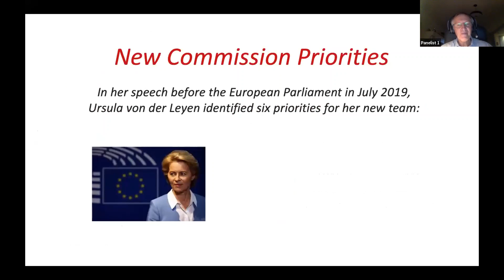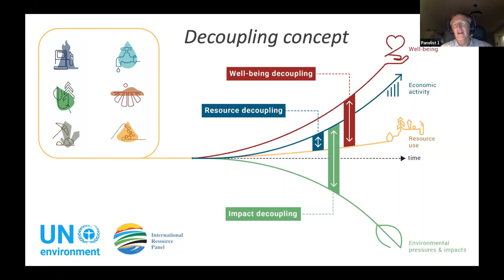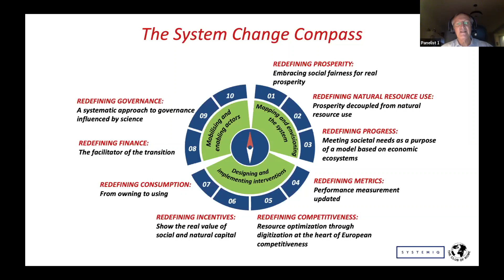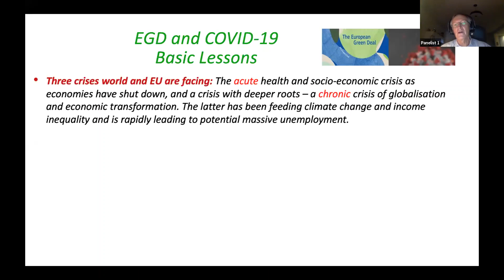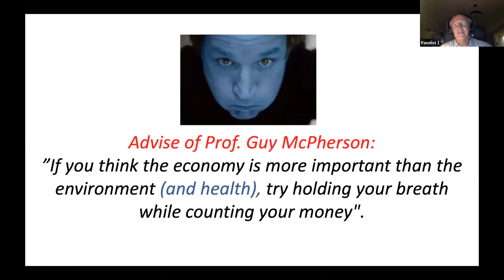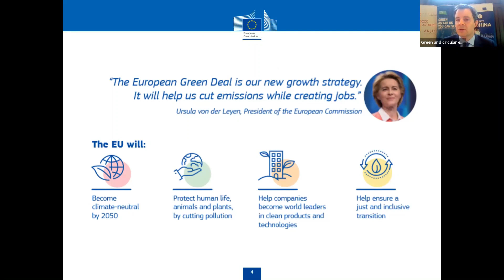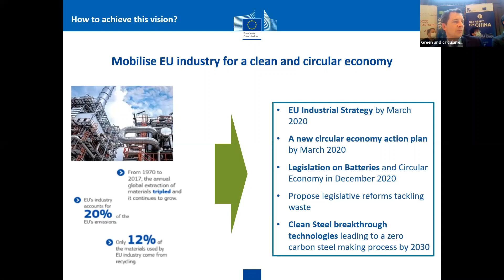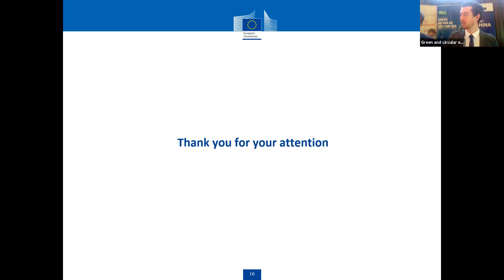Part 2 | European Green Deal and Opportunities for International Cooperation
The EU SME Centre, the DCCC - Danish Chamber of Commerce in China, and the Republic of Slovenia Embassy Beijing organised the online workshop on green and circular economy in China which was held on December 15 2020 on Zoom.

This is the second part of the workshop, where Former EU Commissioner for Environment Environment Mr. Janes Poticnik and Head of Environment Section, EU Delegation in Beijng, Mr. Sebastian Paquot is talking about the European Green Deal ad opportunities for international cooperation.

The workshop will provide an overview of the green and circular economy sector in China, its priorities for the 14th Five-year Plan period, the main challenges that European companies face in the sector, both from a business perspective and from an IPR perspective, with speakers from the China IPR Helpdesk. Several case studies will also be presented, illustrating insights and recommendation from practical experience in doing business in China in the field of green and circular economy.